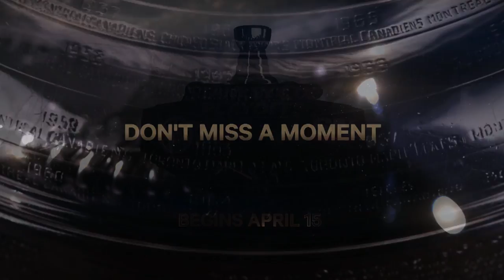Stanley Cup Moments: Gilmour's solo job finally solves Joseph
St. Louis goaltender Curtis Joseph has stood on his head, stopping over 60 shots through four periods of hockey, before Toronto's Doug Gilmour finally solved him with this wraparound winner.